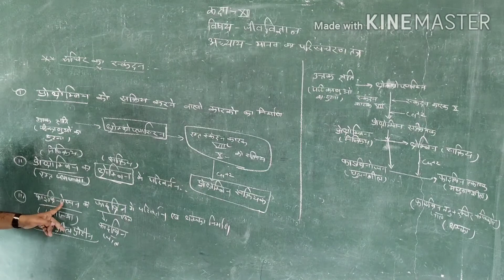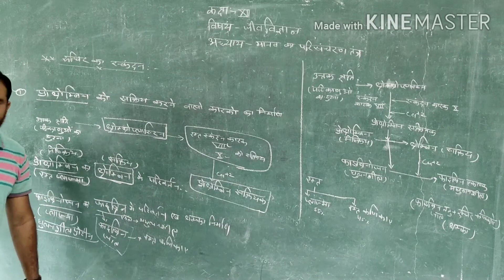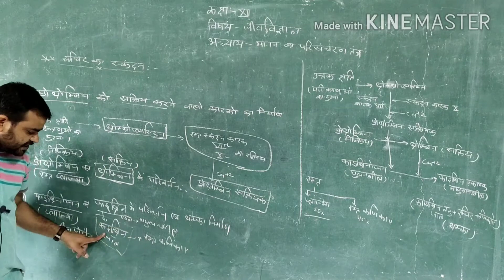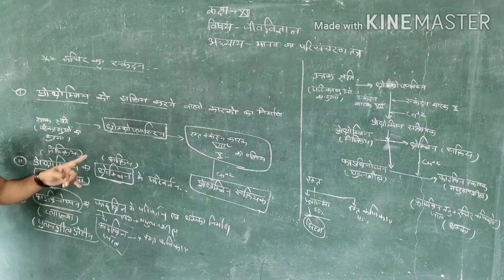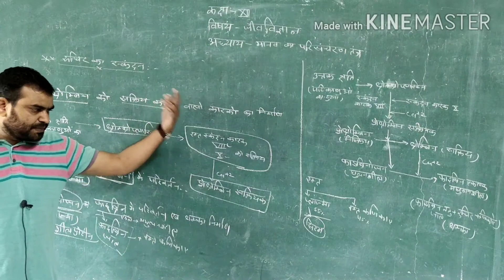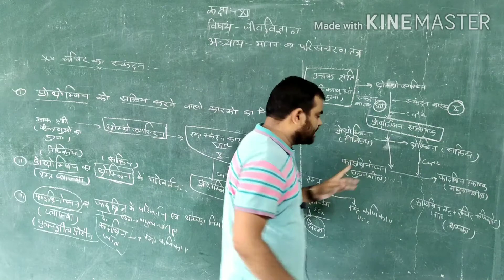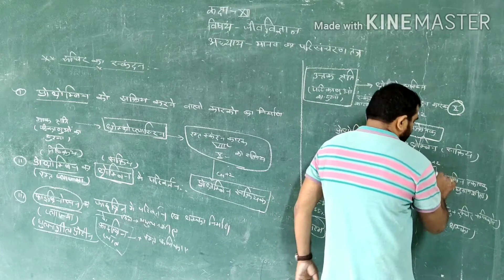RBSE 12TH BIO HM मानव रक्त परिसंचरण तंत्र Human Blood Circulatory System part 14 by Mahesh Sir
RBSE 12TH BIO HM मानव रक्त परिसंचरण तंत्र Human Blood Circulatory System part 14 by Mahesh Sir NEW CPS